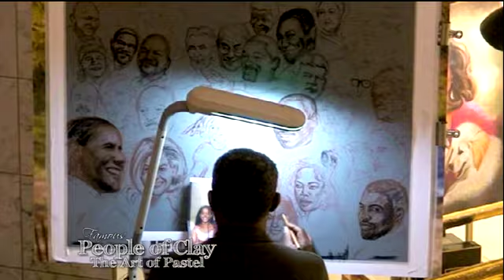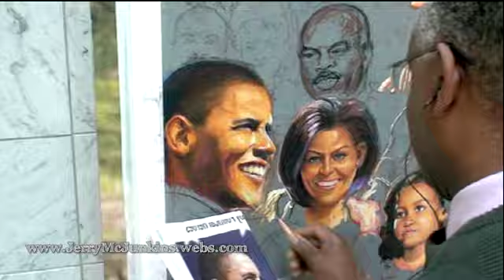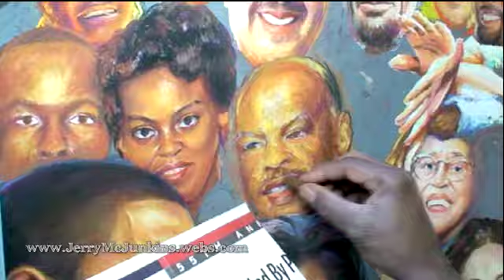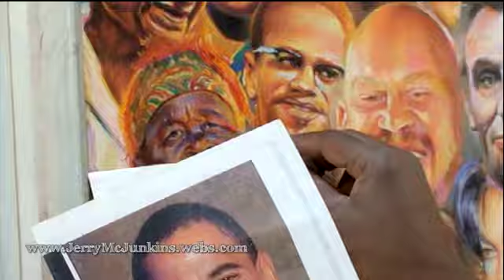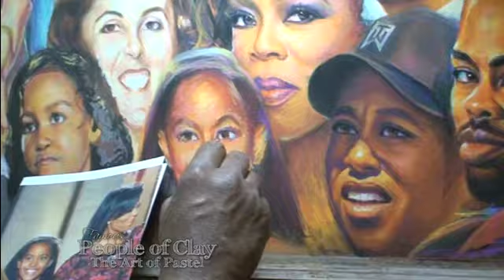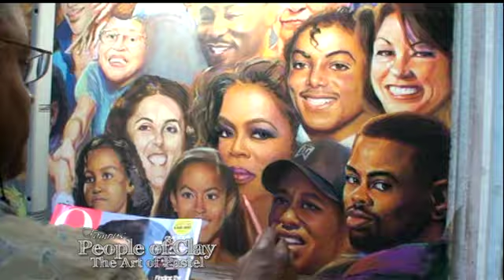Famous People Of Clay"Art of Pastel Portraits" by Jerry McJunkins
Life form, is truly beautiful; animals and humans. So no matter what shape, color, size, we're all from the same clay,(humanity).

The work of reproducing the human and animal likeness through this art form is truly a gift from above!.

Having the privilege and joy in illustrating through commissioned portraits, seminars, special events, private parties and courtroom drawings,over the years,in reproducing thousands of Faces.  The center spot is reserved for the buyer or a person of their choosing.  jerry mcjunkins